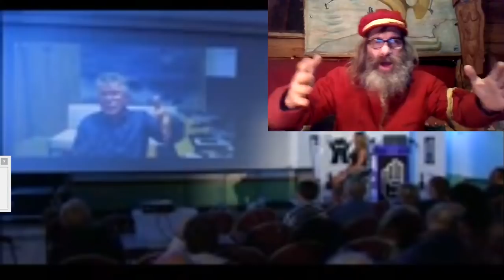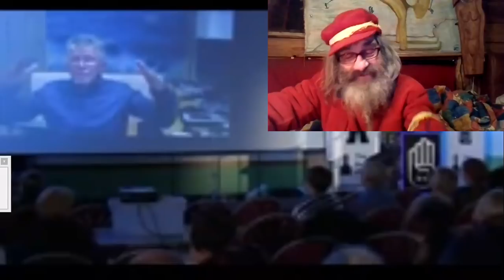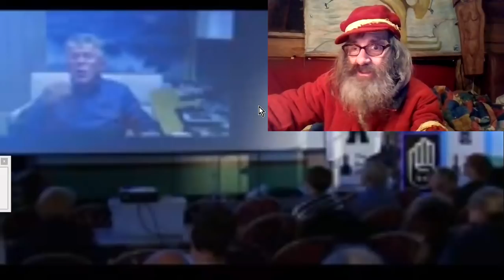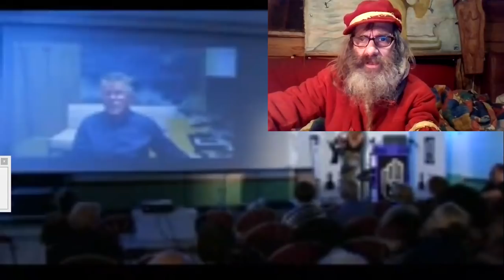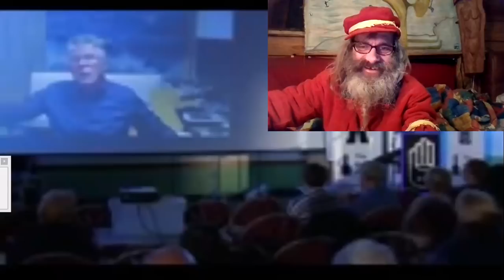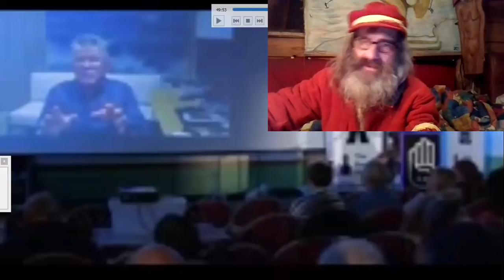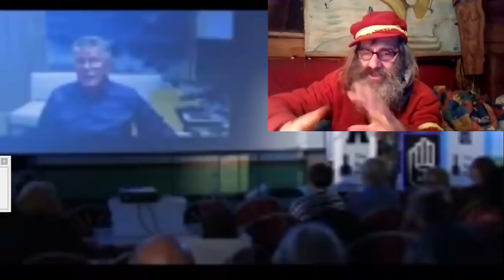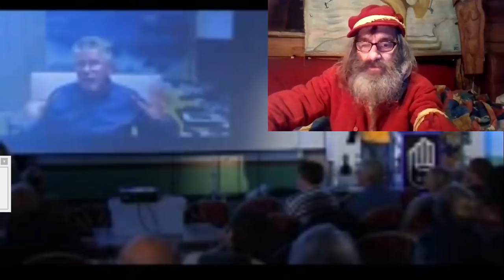PYRAMIDES du Monde : POURQUOI FAIRE ?? _ V. UVAROV :)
V. UVAROV nous initie à d'autres utilités des PYRAMIDES et du SYSTEME ENERGETIQUE MONDIAL qu'elles représentent.
Il expose l'utilité de ces étranges "batons" que tiennent nombre statues de dignitaires de l'Egypte Antique. Un système d'accord énergétique réciproque entre la Terre-Mêre et le système énergétique humain, indispensable à la survie lors des progrès spirituels. De quoi gluer notre attention... ? ;-)

Vidéo source : Miles Johnston the Bases Project :
Bases2016 Lectures Valery Uvarov Earth Defense System

Son interlocutrice s'appelle Sandra Daroy et est aussi réalisatrice de film à tendance "pilule rouge". Voici la traduction de la légende de la vidéo-source:
Valery Uvarov, à Saint-Pétersbourg en Russie, vous est présenté via Skype en compagnie de l'hôte estonien Sandra Daroy, qui a effectué des recherches et qui a réussi à convaincre Valery de participer à la conférence qui aura lieu à Bases2016, à Pewsey, dans le Wiltshire. L’événement de Tunguska et l’utilisation quotidienne d’anciens systèmes de défense multidimensionnels, un système de défense terrestre pour détruire les matières et les débris entrants hostiles et dangereux, Valery dispose d’un large éventail d’informations indispensables. Sandra et Valery ont été sur des bases avec des informations vitales, et soutenu par l'ex-espion britannique, Peter Paget. La cinéaste SANDRA DAROY vient de sortir (Écrit, produit, édité) un long métrage de science-fiction intitulé "Éveil de 12 brins" - Manuel sur les formes de manipulations. REGARDER sur VIMEO demande Le film doit être visionné s'il est intéressé par les sujets suivants concernant les individus très ciblés et l'ADN humain, l'alchimie, la biochimie et différentes formes de manipulations (de l'intelligence artificielle à la chasse aux primes Archonic de l'âme). Il couvre également les exercices de voyage et les questions de corruption spirituelle et politique, de santé publique, de divulgation des ovnis et d’une nouvelle race de bienfaiteurs. Enlèvements positifs pour aider, élimination énergique des micropuces; Des milabs; et non existence du VIH. OVNI divulgation et une nouvelle course bienveillante ET. Enlèvements positifs pour aider, élimination énergique des micropuces; Des milabs; et non existence du VIH. OVNI divulgation et une nouvelle course bienveillante ET. Enlèvements positifs pour aider, élimination énergique des micropuces; Des milabs; et non existence du VIH. [ndt: en tant que tel].